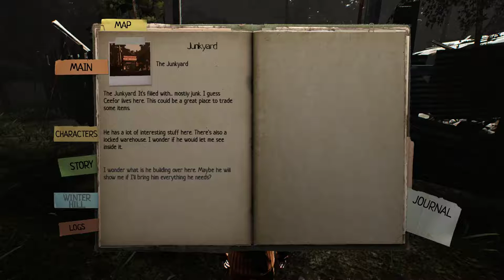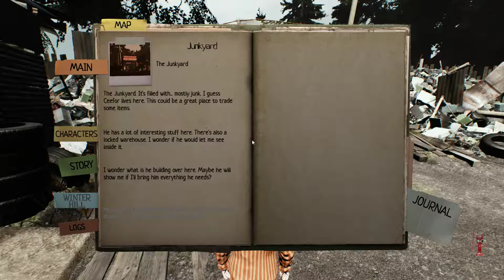Lucius III [4] Going to Church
I like how Lucius just pranked him for no discernable reason at the end there. Lucius is such an enigma.